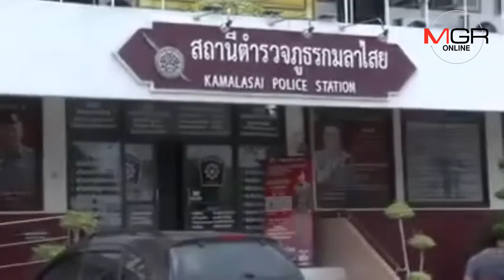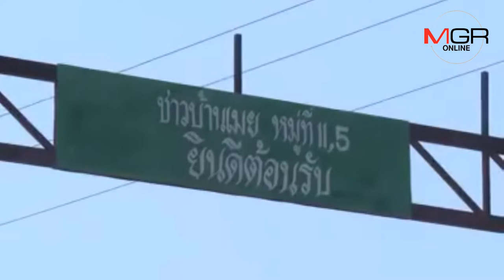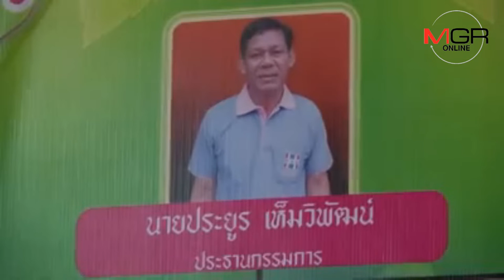ตำรวจสภ.กมลาไสยคุมตัวเลขานายกทต.ดงลิง แจ้งข้อหาร่วมกันฉ้อโกงประชาชน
29/11/2018  ตำรวจสภ.กมลาไสยคุมตัวเลขานายกทต.ดงลิง แจ้งข้อหาร่วมกันฉ้อโกงประชาชน
กาฬสินธุ์-ตำรวจ สภ.กมลาไสย คุมตัวเลขานายก ทต.ดงลิง หลังถูกจับข้อหาร่วมกันฉ้อโกงประชาชน ด้านเจ้าตัวปฏิเสธ อ้างทำตามนายกสั่งเท่านั้น ขณะที่ผกก.สภ.กมลาไสยเผย พบเบาะแสนายกทต.ดงลิงหนีไปบวช แต่คาดว่าอาจหนีไปกบดานฝั่งเพื่อนบ้าน